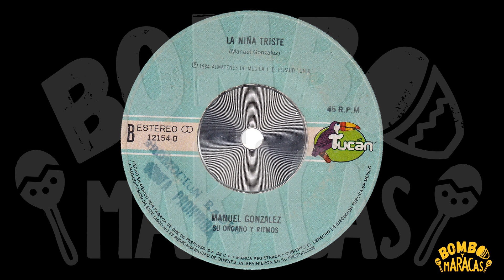Manuel González - La Niña triste (Ecuador)